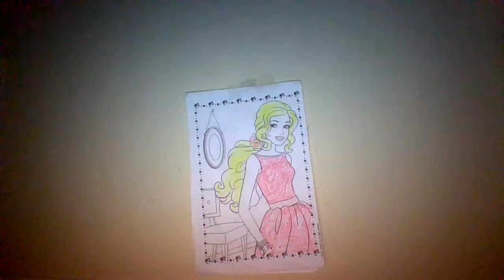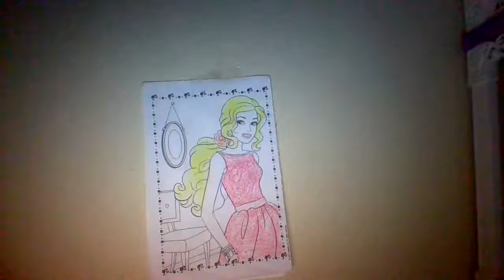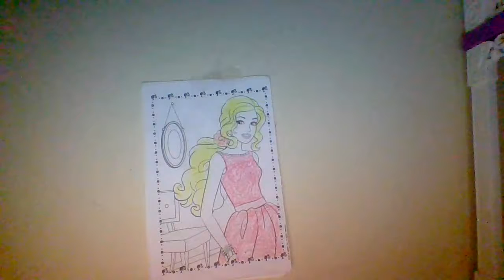Back to School Music Video Playlist | Barbie Family